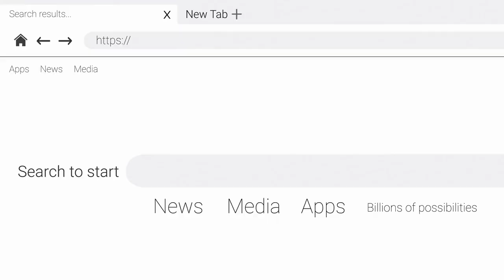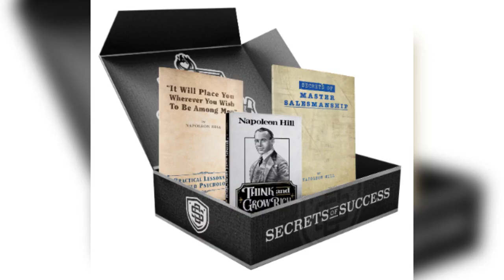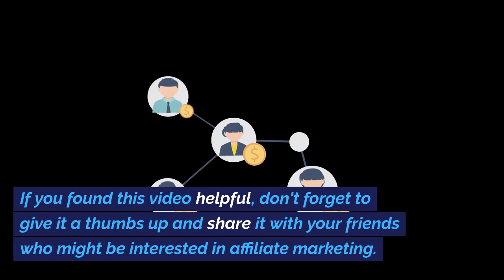Secrets of Success Affiliate Review! (Plus FREE Course for 2024.)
Here's secrets of Success Affiliate Review for 2024.

Get secrets of success free books.

Secrets of success affiliate marketing for beginners.

Affiliate marketing for beginners. Free traffic on You tube.

How to generate social media dominates our marketing system.

How to make $1,000 a week with free ads on Google and YouTube.

FREE Video Reveals...In just 72-hours I’ll prove to you HOW ANYONE can Clone A 7 FIGURE Online business from home & start making $100,000 per year. Don’t Worry! NO PRODUCTS, EXPERIENCE or Much Time Needed.